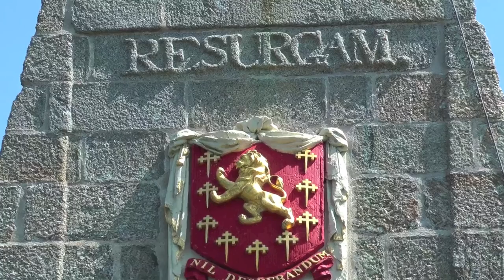A MONUMENTAL SLICE OF St IVES - AT THE STEEPLE WOODLAND NATURE RESERVE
John Knill's intended but unrealised final resting place on the summit of Cock Hill is the focal point of  a spectacular lookout, nature reserve and venue for his quinquennial celebrations on 25 July, the Feast Day of St James. The next one (JK 45) will be in 2021.

Drone footage by Mel Potter on 2 June 2016.

Over 400 St IVES videos and here in more manageable chunks